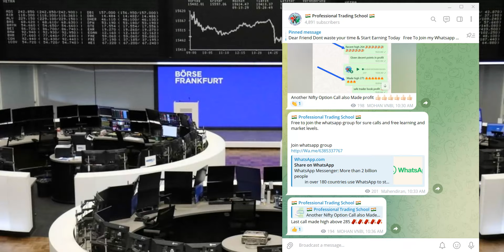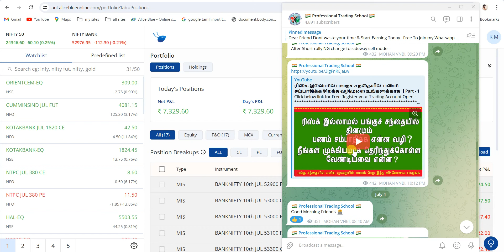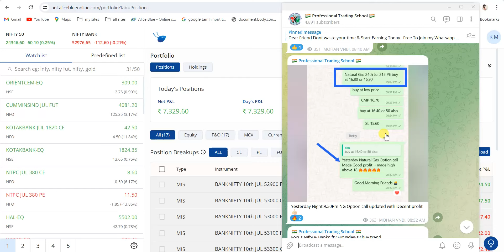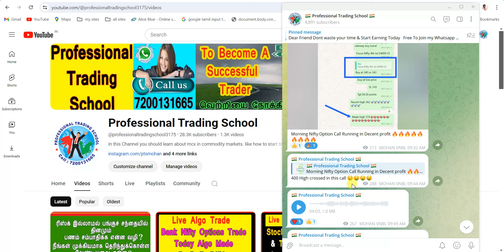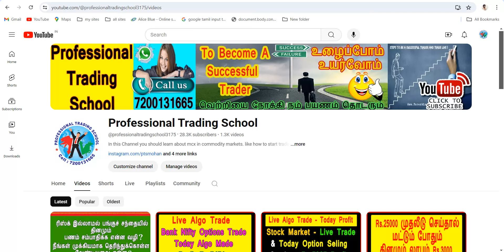Banknifty Options Trade | Today Profit Rs.7329 | Live Trade | Nifty | Banknfity | Stocks